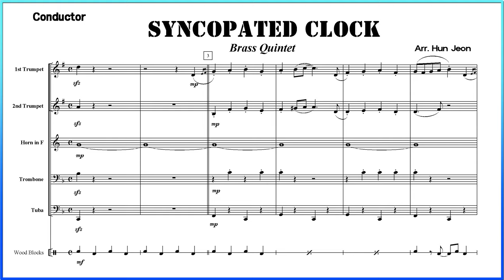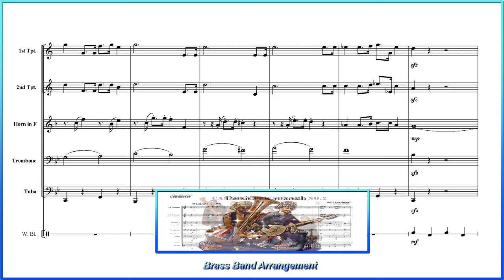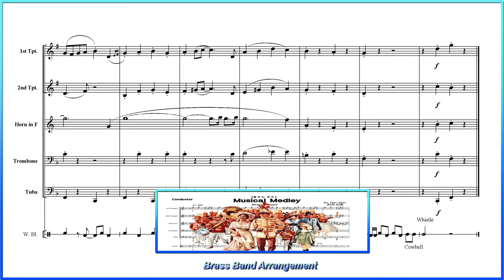Syncopated Clock (Brass Quintet Arrangement)